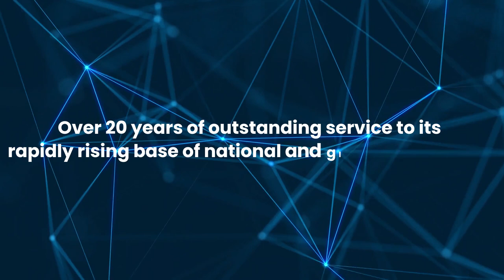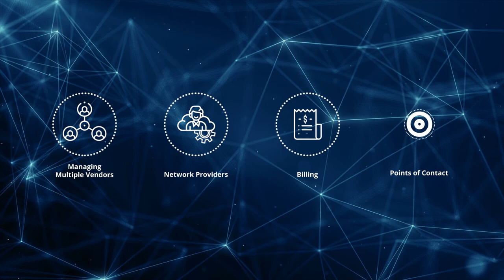AireSpring - Corporate Overview Video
AireSpring is a leading Provider of Cloud Communications, Managed Connectivity and Managed Security which has earned its stellar reputation by taking service and support to the next level, delivering an award-winning customer experience that far exceeds the industry standards.
Founded in 2001, family owned and operated AireSpring has delivered 20 years of outstanding service to its rapidly rising base of national and global customers, while growing organically and remaining debt free.  As the trusted provider to over 22,000 enterprise locations worldwide, our mission is to help our clients connect and communicate easily. We aim to delight our customers and partners by providing personalized, outstanding service.

AireSpring owns and operates one of the largest SIP Networks in North America, processing nearly 6 billion calls per month, as well as an SD-WAN Global Private Network that covers 6 continents. We solve our customers’ complex networking and communication challenges by providing cutting-edge technologies for digital transformation and communications.

Managing multiple vendors, network providers, billing, and points of contact can be overwhelming, time consuming and expensive. Visibility into your enterprise has never been more important. AireSpring partners with AT&T and dozens of other vendors globally to deliver comprehensive solutions. We use an array of custom engineered, best of breed networks and software appropriate to each customer location and application. Customers gain the power of the Airespring Advantage with high touch, white glove customer service and support including a single point of contact and a unified bill.

Our engineering and service delivery experts provide Global Managed SD-WAN, Managed Security, Unified Communications and Managed Connectivity solutions. We empower your organization to reach a higher level of cohesiveness and connectivity with your employees, customers, and suppliers, helping you succeed in your business.

AireSpring provides a dedicated team of experienced and knowledgeable professionals to ensure that your onboarding experience and level of service is the best in the industry. This team includes solutions engineers, dedicated and experienced Project Coordinators, Managed Services Engineers, and our Account Management Team, as well as proactive 24/7 network monitoring from our Global Network Operations Centers which identify and resolve potential issues before they become problems.

AireSpring has been widely recognized for its managed services and custom engineered network with end-to-end Quality of Service (QoS), including over 30-plus carrier networks and cable providers aggregated to create a unified nationwide network providing more coverage than any other supplier. AireSpring has also received numerous industry awards for “Excellence in Customer Service,” “Next-Gen Solution Provider,” “Top Midmarket Vendor Executive,” “UCaaS and SD-WAN Product of the Year,” “Best Telecom Deal,” “Best in Show,” and “Top Channel Program.” AireSpring is privately held, diversified, debt-free, and renowned in the industry for delivering a broad range of innovative cloud communications, networking, security, and connectivity solutions, with white glove service that extends throughout the entire customer lifecycle. Want to experience the AireSpring Advantage for yourself?